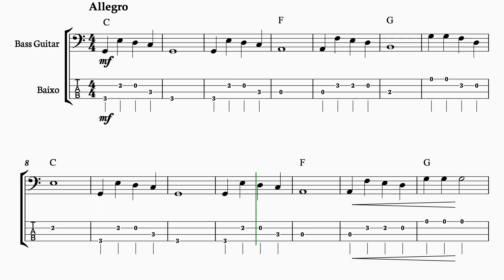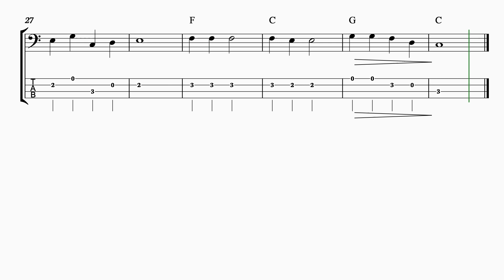🎁🎄🎁🎄Jingle Bells - Bass with tabs 🎁🎄🎁🎄